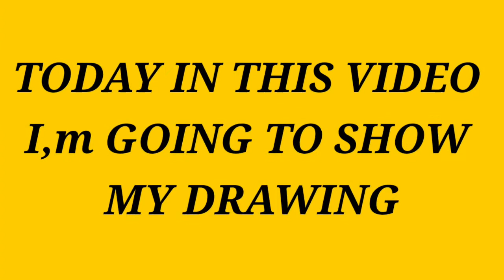😍showing my old drawing collection